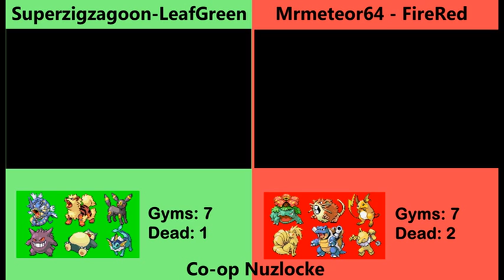Pokémon FireRed and LeafGreen Nuzlocke Co-op - Part 65 - I'm going to kill Giovanni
The rules (Borrowed from Bulbapedia)
• The player may only catch the first Pokémon encountered in each area, and none else. If the first Pokémon encountered faints or flees, there are no second chances.
• All Pokémon caught must be nicknamed
• A black out/white out is considered to be "game over", even if there are Pokémon left in the PC
• We cannot reset the game if things go wrong

Co-op Rules
• After each gym battle we swap our teams around
• In regards to the dupes clause, it only counts if the Pokémon hasn’t been caught on their game

Optional rules
• Dupes Clause: The Pokémon in the first encounter only counts if it hasn’t been caught yet by the player
• Shiny Clause: You may catch any shiny Pokémon regardless of if it’s the first encounter or not
• Banning the use of legendary Pokémon (On Superzigzagoon, Mrmeteor64 is undecided)